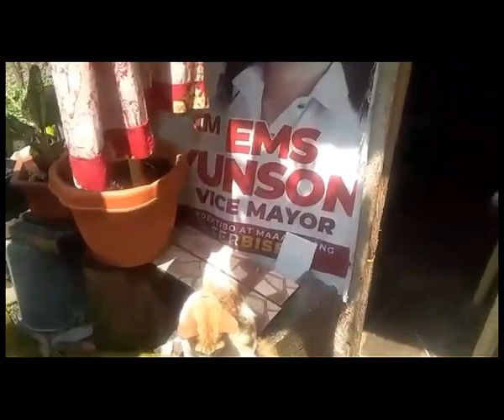DARKY MY PRETY CAT SOLO VIDEO